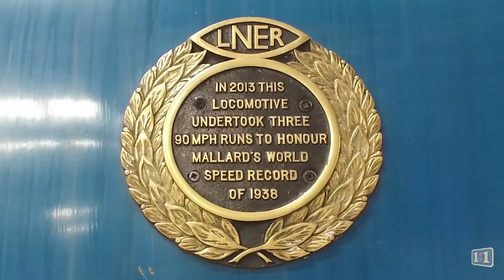THE BITTERN 4464 THE FIRST ARRIVAL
Watch The One:One Collection's very first arrival, 'Bittern' : LNER 4464, on its journey to a new home in Margate, Kent. The A4 Class locomotive is sister to the famous  'Mallard', the fastest steam locomotive in the world.
Video credit: Mike Bell